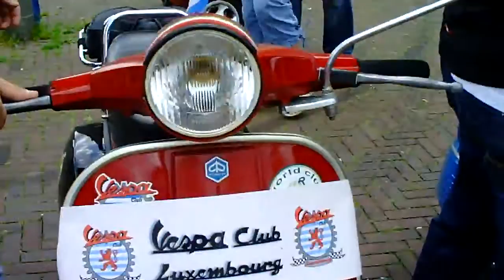German Vespa Days 2012 - 60 Jahre VCVD, VESPA CLUB Luxemburg auf Zeche Ewald in Herten (Westf.)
German Vespa Days 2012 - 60 Jahre VCVD, Gelände der ehemaligen Zeche Ewald in Herten (Westf.)